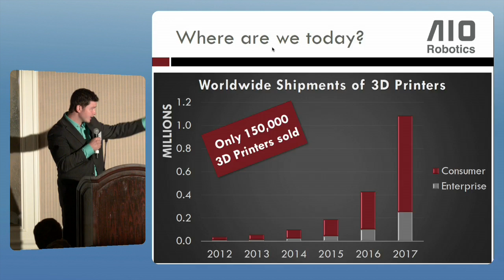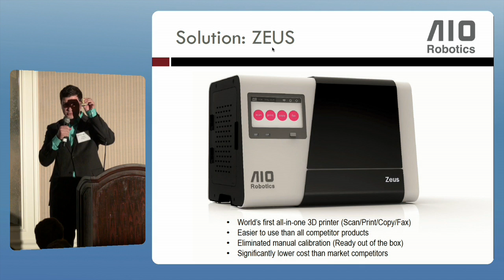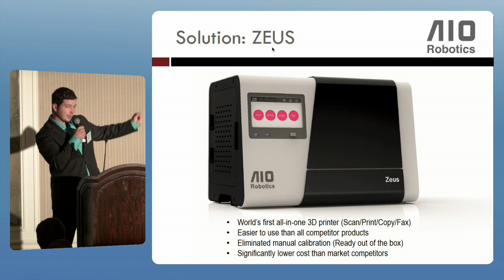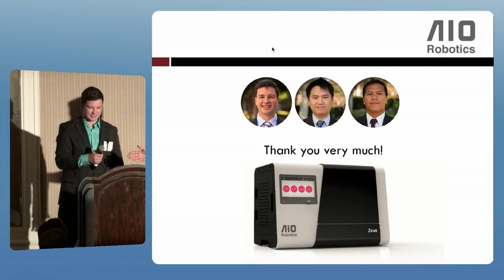Vator Splash LA 2014 Finalist Showdown - AIO Robotics